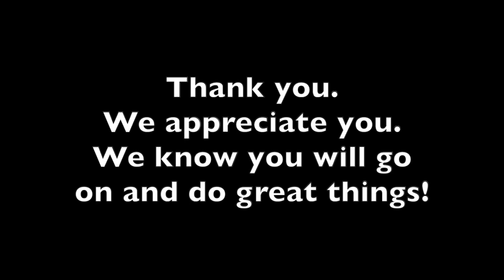Booker High School Virtual Banquet 2020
Thank you to everyone that made what we had of this year incredible!